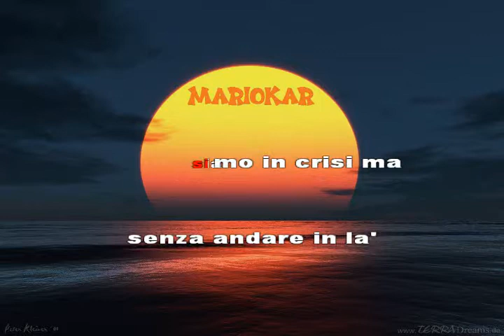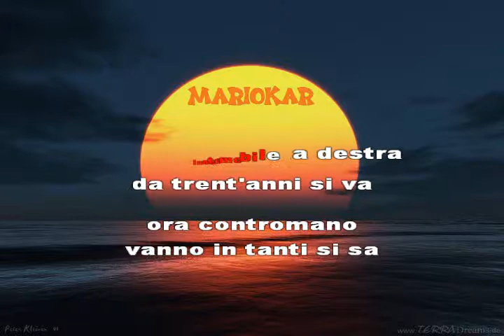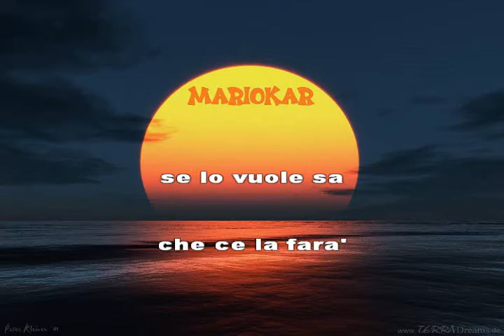Adriano Celentano Svalutation karaoke